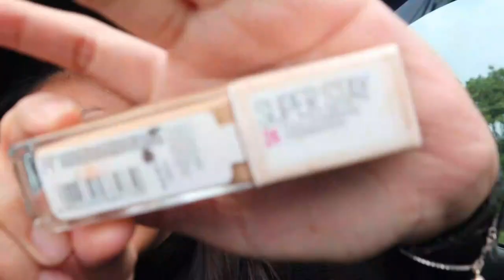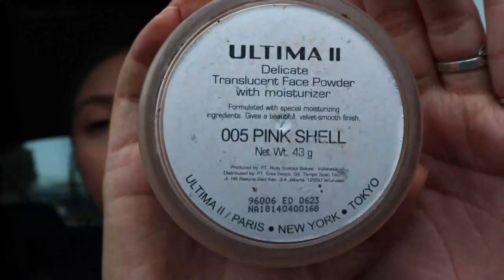RAHASIA MAKEUP DINDA PUSPITASARI